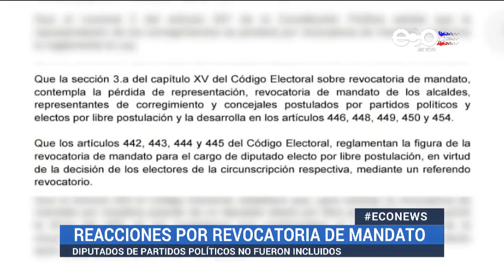Autoridades panameñas electas reaccionaron a reglamentación de revocatoria de mandato | ECO News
Panamá, 30 de noviembre 2020.

Autoridades electas reaccionaron a la nueva reglamentación para imponer la revocatoria de mandato a nivel nacional.

Los magistrados del Tribunal Electoral reglamentaron el proceso de revocatoria de mandato por iniciativa popular hacia diputados electos por la libre postulación, alcaldes y representantes. Esta norma no aplicará para los diputados de los partidos políticos.

El protocolo de revocatoria es el siguiente: se debe presentar una solicitud, la Dirección Regional del Tribunal Electoral revisará el cumplimiento de requisitos. Seguidamente la admisión, y la recolección del 30% del respaldo de firmas requeridas de 30 días para menos de 5 mil electores, entre 5 mil y 25 mil electores 60 días, entre 25 mil y 100 mil electores 90 días y más de 100 mil electores 120 días.

La revocatoria solo la podrán admitir durante el segundo o tercer año de ejercicio del cargo.